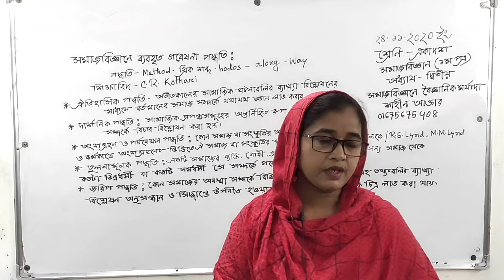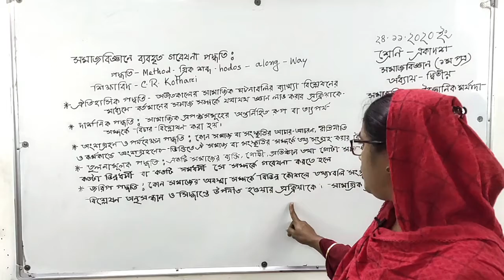শ্রেণিঃ একাদশ | হিসাববিজ্ঞান ১ম পত্র | অধ্যায়ঃ ২য় | সমাজবিজ্ঞানে ব্যবহৃত গবেষণা পদ্ধতি